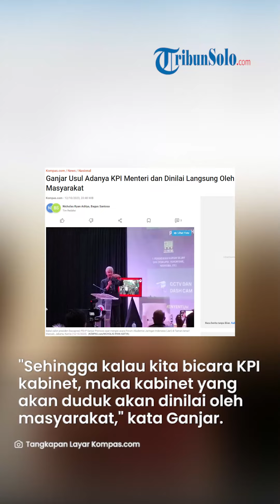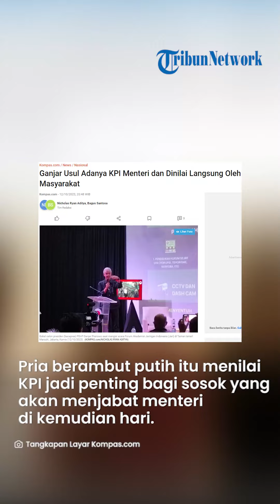Menteri di Kabinet Jokowi Terseret Kasus Hukum, Ganjar Pranowo Usul KPI Menteri dan Dinilai Masyarak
TRIBUNSOLO.CON - Bakal Calon Presiden 2024 Ganjar Pranowo menilai, pemerintah Indonesia perlu memiliki semacam indikator kinerja utama atau Key Performance Indicator (KPI) untuk para menteri.

Ganjar mengusulkan KPI langsung dikontrol oleh publik.

Dikutip dari Kompas.com, Ganjar tak menjelaskan lebih detail terkait mekanisme dan pengaturan terhadap KPI menteri tersebut.

"Kita tawarkan kepada publik, sehingga kalau kita bicara KPI kabinet, maka kabinet yang akan duduk akan dinilai oleh masyarakat," kata Ganjar ditemui di Taman Ismail Marzuki, Jakarta Pusat, Kamis (12/10/2023).

Indikator kinerja itu, kata Ganjar, akan diukur dari kesuksesan seorang menteri memimpin kementeriannya.

Pria berambut putih itu menilai KPI menjadi penting bagi sosok yang akan menjabat menteri di kemudian hari.

"Itu akan menjadikan achievement motivation kepada setiap menteri untuk dia mencapai target-targetnya,"

"Karena publik mengontrol, saya kira menjadi fair," imbuh Ganjar.

Adapun Ganjar tak membeberkan alasannya mengusulkan KPI menteri lantaran melihat beberapa waktu terakhir menteri di kabinet Joko Widodo dan Ma'ruf Amin banyak tersangkut kasus hukum.

Terkini, mantan Menteri Pertanian Syahrul Yasin Limpo juga ditetapkan menjadi tersangka dugaan pemerasan dalam jabatan.

Selain dugaan pemerasan dalam jabatan, KPK juga menjerat Syahrul bersama dua anak buahnya dengan dugaan penerimaan gratifikasi.

Artikel ini telah tayang di Kompas.com dengan judul "Ganjar Usul Adanya KPI Menteri dan Dinilai Langsung Oleh Masyarakat", Klik untuk baca